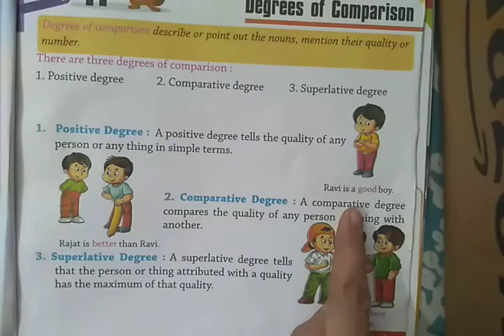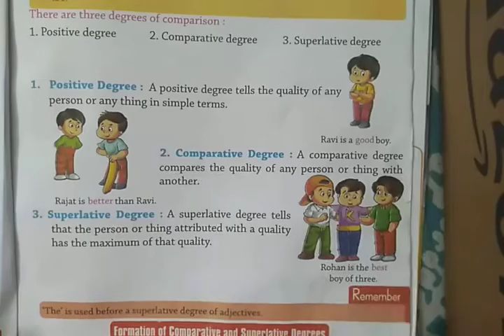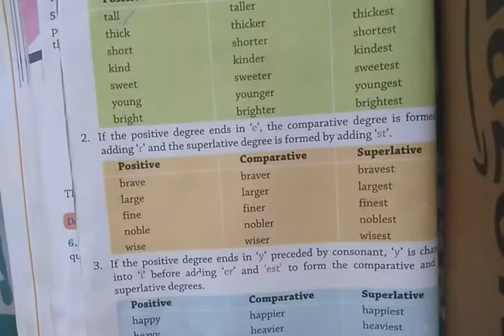Degree of Comparison Class 4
You will learn about Degree of comparison in this video.